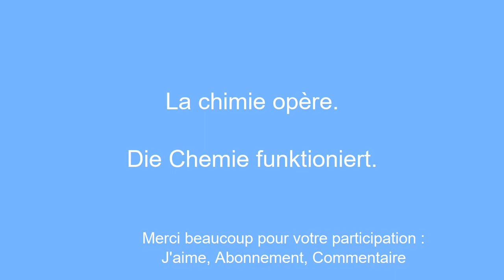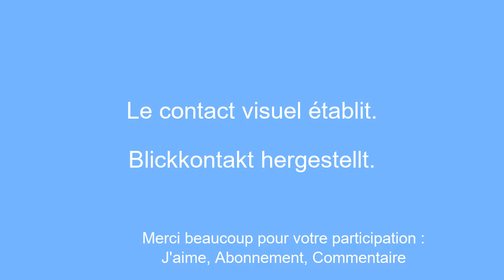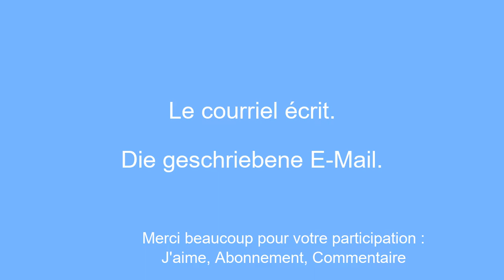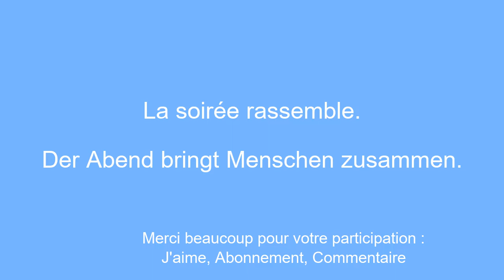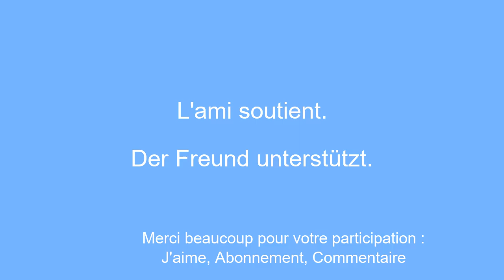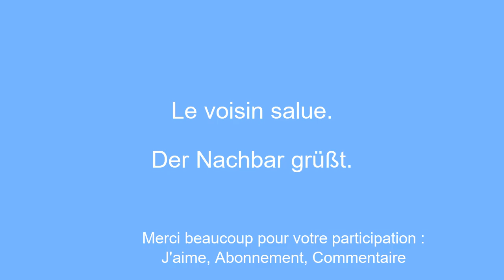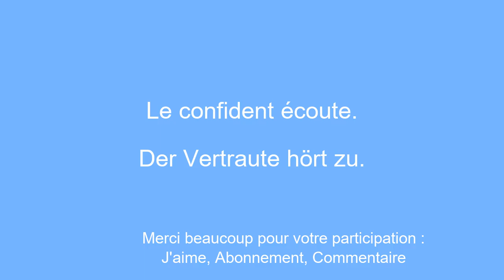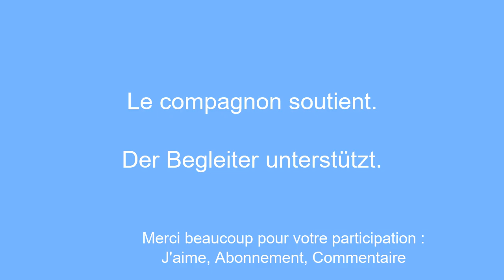Apprendre l'allemand rapidement pour dÃ©butant